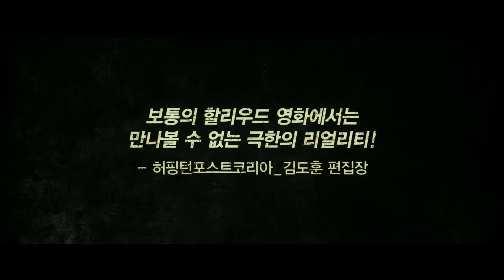[시카리오] 스페셜리뷰예고편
시카리오(Sicario) 스페셜 리뷰 예고편

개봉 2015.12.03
감독 드니 빌뇌브
주연 조슈 브롤린, 베네치오 델 토로, 에밀리 블런트
배급 롯데엔터테인먼트